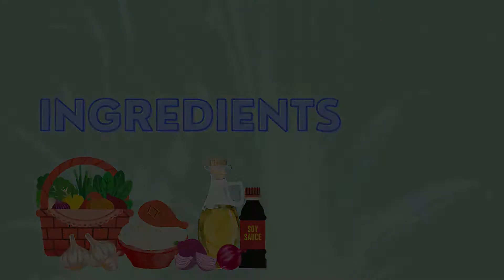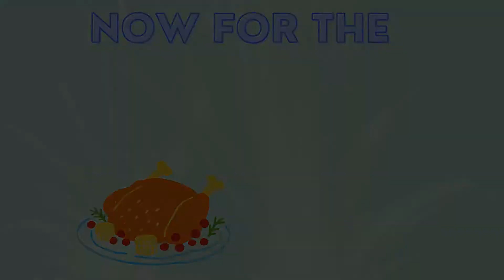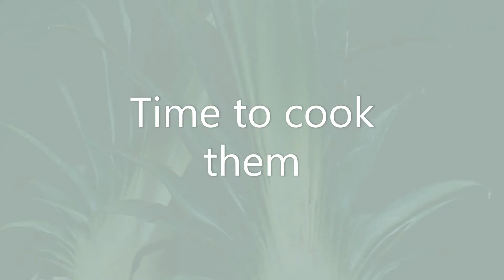Let's Cook Bacang!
Let's cook some Bacang (also Known as rice dumplings). These are the Indonesian version with minced chicken stir fried in kecap manis (sweet soy sauce), soy sauce, oyster sauce, sesame oil, red shallots and garlic, wrapped in bamboo leaves.